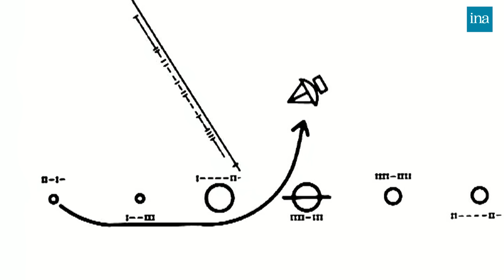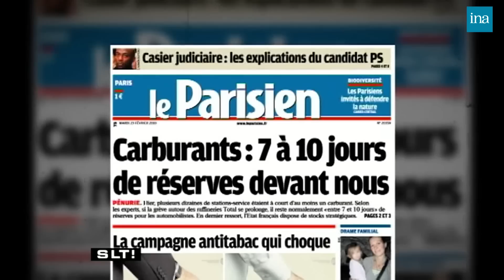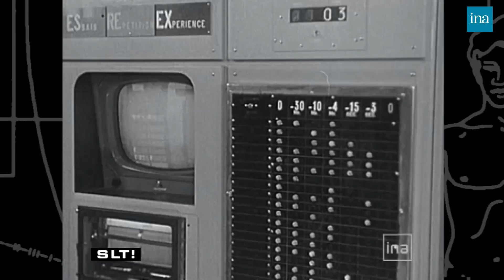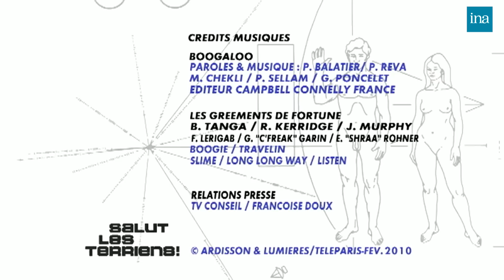Salut Les Terriens ! de Thierry Ardisson avec Michèl Boujenah … | INA Arditube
Thierry Ardisson reçoit Michel Boujenah, Chantal Jouanno, Jean-Jacques Bourdin, Arnaud Aubron, et Marcel Lacoffe, ancien appelé d'Algérie et victime des essais de la bombe atomique.

	[L'EDITO DE BLAKO]
	Consacré à la grève des salariés de Total et aux nouvelles campagnes anti-tabac.

	Stéphane GUILLON commente l'actualité de la semaine.